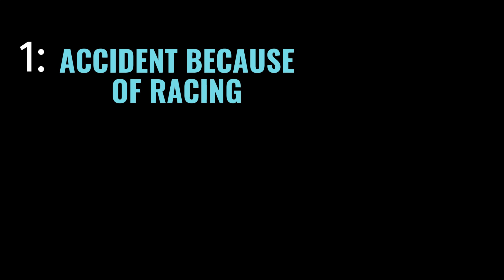REALISTIC CAR ACCIDENTS & CRASHES | BEAMNG.DRIVE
🎮 Welcome to FiRe BlaDe Gamerz – Your Ultimate Destination for Gaming Awesomeness! 🎮

Dive into the electrifying world of gaming with us! 🚀 Immerse yourself in thrilling gameplay, epic adventures, and jaw-dropping graphics that will leave you on the edge of your seat. Whether you're a hardcore gamer, a casual player, or just someone looking for fun, our channel has something for everyone.

What You Can Expect:
🕹️ Exciting Gameplay: Watch as we conquer challenging levels, defeat powerful foes, and uncover hidden secrets in the latest and greatest games.
🔥 Live Streaming: Join us in real-time for live gaming sessions, interactive chats, and exclusive sneak peeks into upcoming releases.
🎉 Game Reviews: Get in-depth reviews and honest opinions on the hottest titles in the gaming industry. Discover games worth playing!
👾 Let's Plays: Experience games alongside us as we provide commentary, share tips and tricks, and create memorable gaming moments.
🌟 Community Engagement: Become part of our gaming family! Share your thoughts, suggestions, and gaming experiences in the comments. Your voice matters here.

Get your game face on and let's dive into the extraordinary realm of gaming! Don't just play games – experience them with us at FiRe BlaDe Gamerz!

Search Queans.